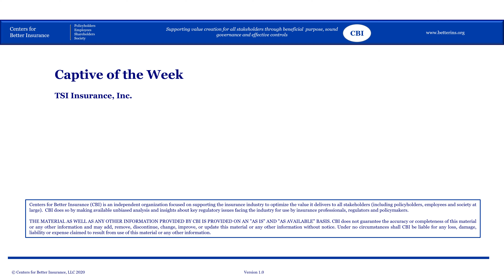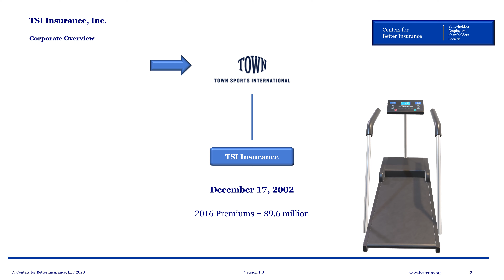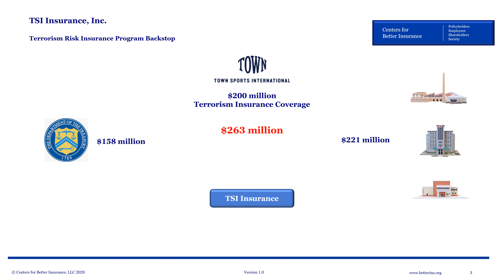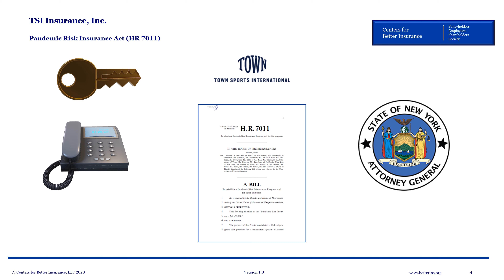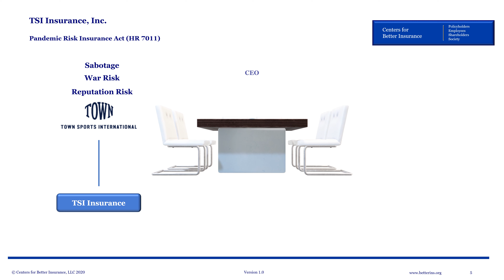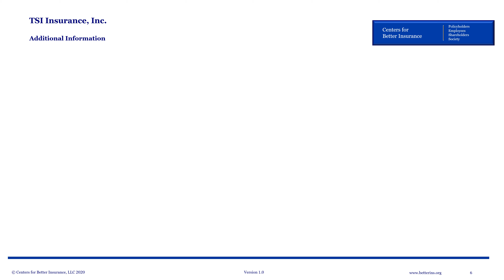Town Sports International and TSI Insurance, Inc.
Town Sports International’s struggles under COVID-19 lockdown orders offers a telling view into how large corporations could use captive insurance companies to shift complex business risks through the Pandemic Risk Insurance Act.

Town Sports International is a gym and fitness company operating under several brands including The New York Sports Clubs and Lucille Roberts.

Town Sports International formed TSI insurance, Inc. just three weeks after the Terrorism Risk Insurance Act became law. By 2016, TSI Insurance took in close to $10 million per year in premium for a range of property and casualty insurance policies sold to its one customer – Town Sports International. Those policies included at least $200 million of terrorism coverage.

The attached 5 minute video explains how Town Sports International uses TSI Insurance to shift risk through the Terrorism Risk Insurance Program while creating a $221 million exposure for small businesses, churches, school districts and other commercial policyholders.

The video also considers how large corporations like TSI could use the proposed Pandemic Risk Insurance Act to similarly move hundreds of millions or even billions of dollars in complex pandemic business interruption losses onto the U.S. taxpayer.

The terms of each company’s pandemic payout would not be negotiated by Congress, Treasury, or anyone else responsible to the American taxpayer. Instead, PRIA (like TRIA) would allow the corporate parent’s senior executives to run both sides of the company’s bailout negotiation. Naturally, we should expect these executives will negotiate with themselves for exotic business interruption coverages, massive limits, and tiny premiums.